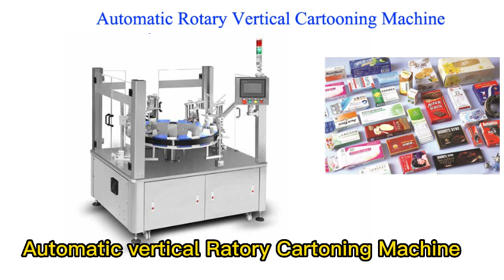YB-LZ50 Vertical Rotary Cartoning Machine Put Small Bottle Into The Box